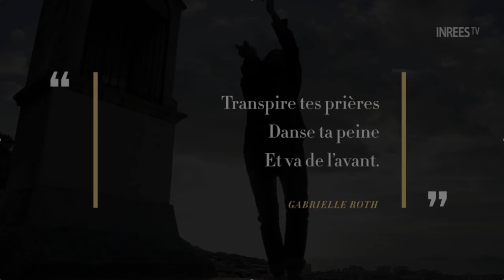Reportage Danse des 5 Rythmes par INREES TV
De plus en plus de gens sont intéressés par les bienfaits de la danse sur leur santé mentale, physique et émotionnelle même si... et peut être surtout si... ils n’ont jamais dansé.
Si vous n’avez pas encore vu le magnifique documentaire réalisé par l’équipe de l’INREES TV en voilà un extrait.
La danse est accessible à toutes et tous quelque soit l’âge ou la condition physique, une voie de transformation de soi et de sa relation au monde par le mouvement...
Bravo à Mylène Baradel  Jules Bonnel Rami Roots pour ce documentaire qui est l'un des plus complets réalisé sur la pratiques des 5 Rythmes de Gabrielle Roth en français.
Voici quelques minutes d’introduction… il dure 20 minutes en tout et vous pouvez vous abonner pour 2 semaines d’essai gratuitement sur Inrees Tv pour le visionner en entier et découvrir les autres sujets de la chaîne 😉

Merci à Lili Charlotte Bruno Stef pour leur danse et leur témoignage.
Merci à Viktoria, Jada Jane, Tìm, Isabelle, Manuela, Joelle, Inge, Peter, Marie-Hélène, et à tous les danseurs présents sur la video In Flow pour leur danse également.
This intro has subtitles in English as well but unfortunately the full version has not, for you to know.
Gratitude as well to my colleagues sharing this practice around the world and to Jonathan A Horan and Morgan Rae that keeps on training new teachers. To Gabrielle Roth for her inspiration and her dedicate work that impacts thousands of people’s life.
And to all the dedicated dancers and organisers that makes life much more fun, true and juicy by dancing every days 😉

Lien vers Inress Tv "Mouvement guérisseur"